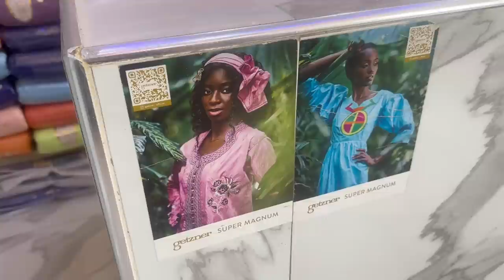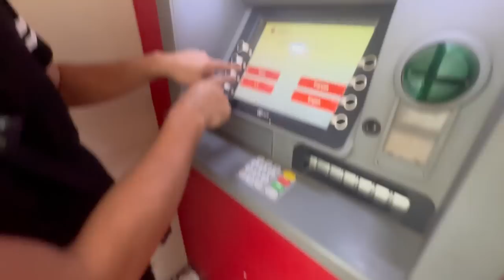PERDIDOS EN MEDIO de ÁFRICA 🇸🇳 LOS PELIGROS de SENEGAL l La Vida de M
Acompañanos a Senegal, en donde compartire contigo los peligros de este pais y ademas veras nuestra aventura accidentados en el medio de la nada y de noche... Espero les guste!

¿Qué vacunas hay que ponerse para Senegal?
Recomendables
COVID19.
Fiebre tifoidea.
Hepatitis A.
Poliomielitis (En grupos de riesgo)
Rabia (En grupos de riesgo)
Cólera (En grupos de riesgo)

¿Cuándo es la mejor epoca para viajar a Senegal?
La mejor época para viajar a Senegal es de noviembre a mayo, durante la temporada seca. Durante este período, la temperatura se mantiene en torno a los 25º C. Entre junio y octubre, por contra, las lluvias son muy frecuentes y las temperaturas, a veces, alcanzan los 30º C.

¿Qué necesita un español para viajar a Senegal?
Documentos y requisitos para viajar a Senegal en 2023 | IATI ...
Documentos para viajar a Senegal ahora

Si vas a permanecer en el país menos de 90 días y eres ciudadano español, estás exento de tener que pedir visado, por lo que el documento para viajar a Senegal más importante es tu pasaporte

¿Cómo se paga en Senegal?
La moneda es el franco CFA (XOF). Las tarjetas de crédito (Visa, Mastercard) se aceptan en los grandes hoteles. Podrás sacar dinero en los cajeros del aeropuerto y de las grandes ciudades. También podrás pagar en euros.

¿Qué tipo de enfermedades suelen tener en Senegal?
Enfermedades endémicas y prevalentes
Malaria.
Fiebre amarilla.
VIH – SIDA (Incidencia 0,9% de la población – bastante inferior a los países vecinos)
Cólera (En años recientes se han detectado varios casos de cólera. Es aconsejable beber sólo agua embotellada

¿Qué tan seguro es viajar a Senegal?
Viajar a Senegal es seguro, es un país bastante tranquilo, estable y te puedes mover por él sin problemas. Siempre hay que evitar los suburbios de las grandes ciudades y tener sentido común en general. Hay que tener especial cuidado con las carteras y cámaras.

¿Dónde hay malaria en Senegal?
La malaria es endémica en Senegal y tiene tasas de incidencia que varían entre las áreas urbanas y rurales y las diferentes regiones. Tres regiones del sur del país –Tambacounda, Kolda y Kédougou– presentan la mayor prevalencia de la enfermedad, con una prevalencia del 1%, 3% y 7% respectivamente

¿Cómo es la calidad de vida en Senegal?
Si ordenamos los países en función de su Índice de desarrollo humano, Senegal se encuentra en el puesto 170, por lo que sus habitantes están entre los que ocupan peor lugar del ranking de desarrollo humano(IDH). El IDH, tiene en cuenta tres variables: vida larga y saludable, conocimientos y nivel de vida digno.

¿Cómo se saluda en el país de Senegal?
La conversación también es importante: un simple "Bonjour" no es suficiente. Después del saludo "La paz sea contigo" (salaam aleikum) y la respuesta "Y la paz contigo" (maleikum salaam), se hacen preguntas detalladas sobre la salud, la familia, el trabajo y la situación en general.
Senegal, cuyo nombre oficial es República del Senegal5​ (en francés: République du Sénégal), es un estado soberano de África Occidental cuya forma de gobierno es la república semipresidencialista. Su territorio está organizado en catorce regiones.

Debe su nombre al río Senegal, que marca la frontera este y norte del país. Senegal limita con el océano Atlántico al oeste, con Mauritania al norte, con Malí al este, y con Guinea y Guinea-Bisáu al sur. Gambia forma un enclave virtual dentro de Senegal, siguiendo el río Gambia durante más de 300 km tierra adentro. Las islas de Cabo Verde se encuentran a 560 km mar adentro, frente a la costa senegalesa. La población del país se estima en aproximadamente 16 millones de personas. El clima es tropical con dos estaciones, una seca y otra lluviosa.